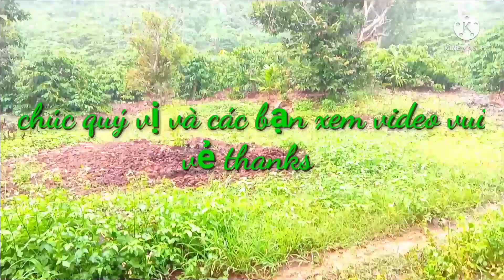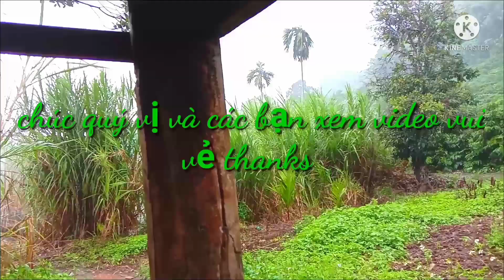Trận mưa to bất ngờ sinh tồn chạy te còi vào chòi kip hên quá /hiếu Nguyễn trung nông dân vlog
Hiếu Nguyễn trung nông dân vlog  mọi người vào xem video nhớ đăng ký kênh để ủng hộ kênh Mình với nha,trận mưa to bất ngờ sinh tồn chạy te còi vào chòi kịp hên quá, sinh tồn rừng hai ae,sinh tồn xuyên màn đêm, thử thách 24h,vào rừng kiếm bon sai độc lạ,